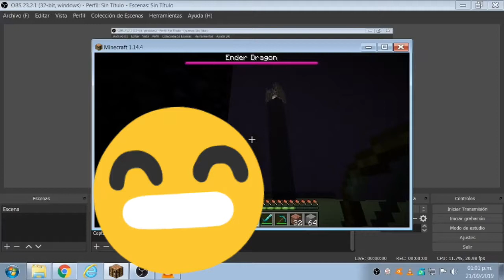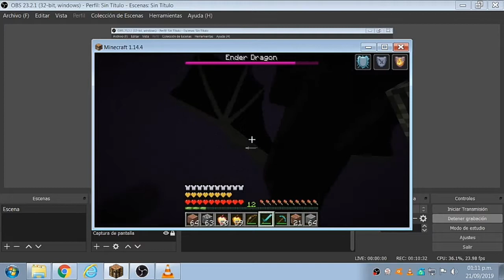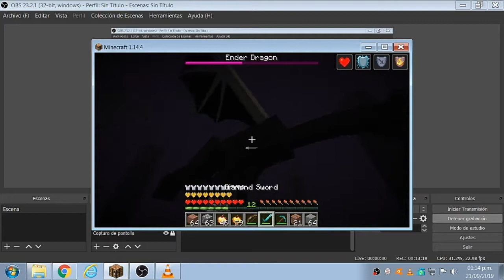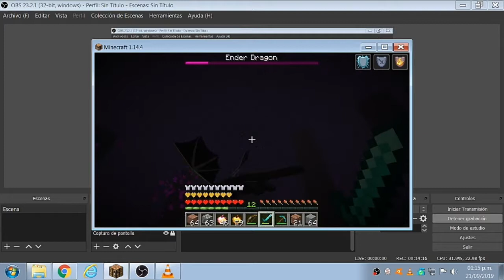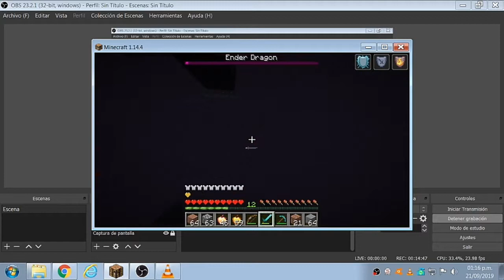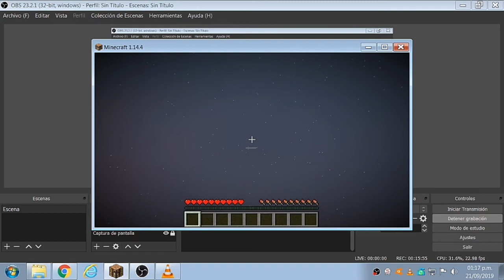Cada ves mas cerca#3